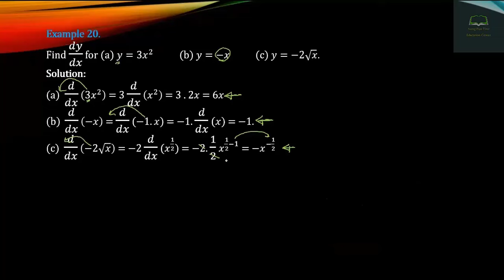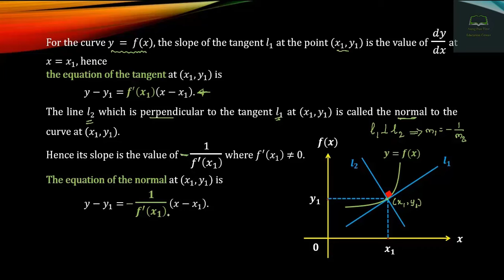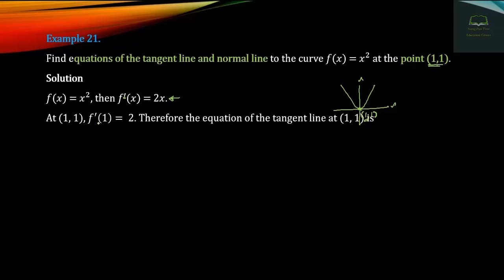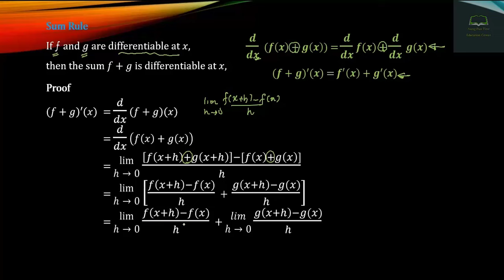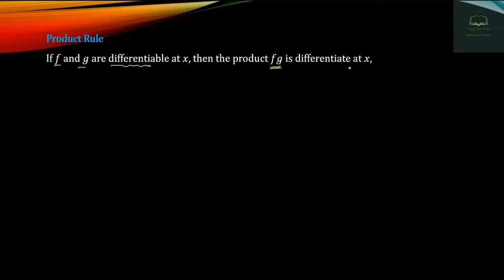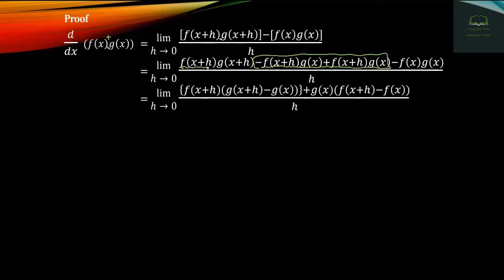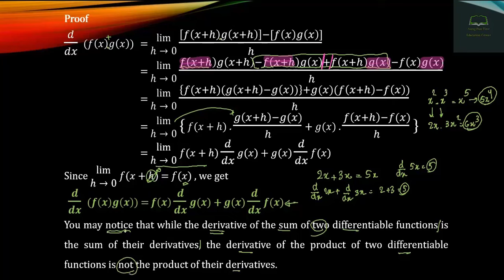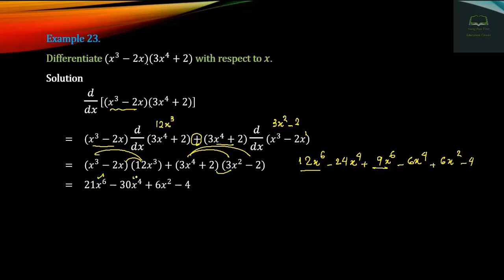Grade 11 , Mathematics, Chapter 11, Part 12